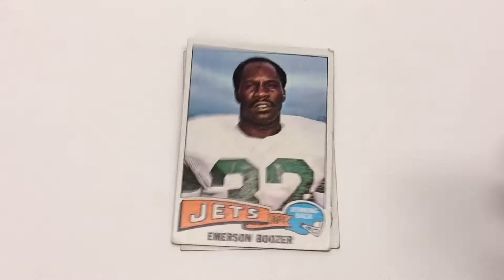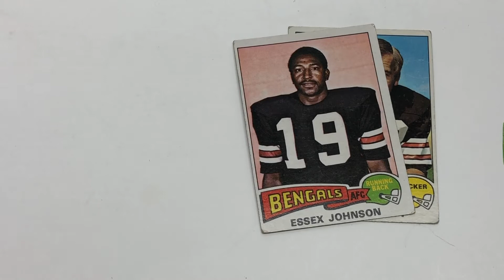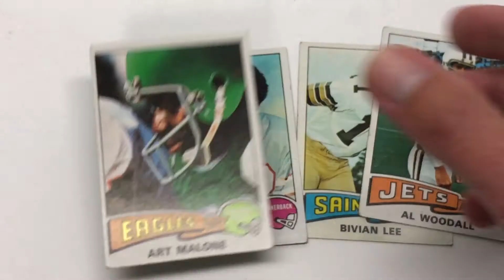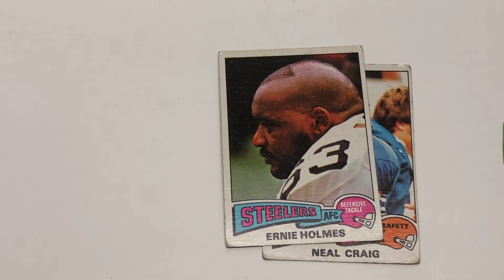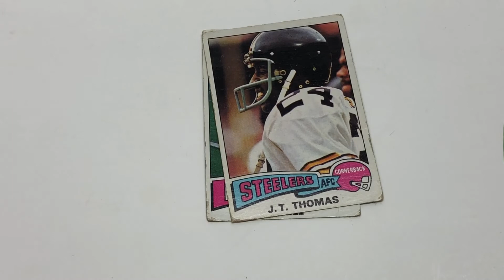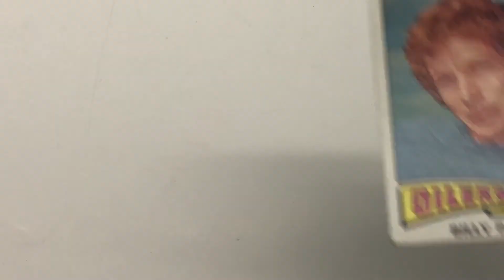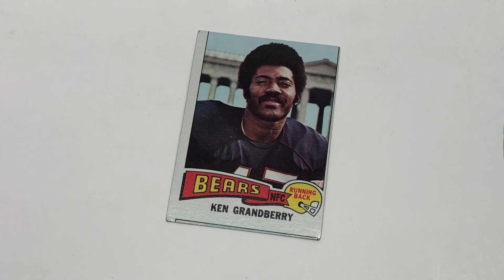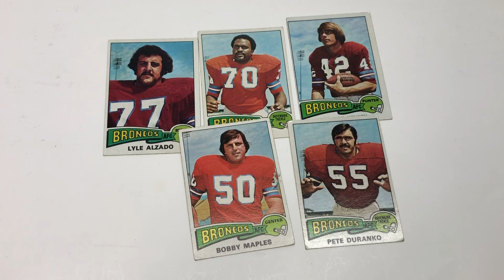Funniest Moments in Topps Football 1975 edition: George Blanda asks - would you tackle your grandpa?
In pouring through my 1975 Topps football cards I couldn't help but wonder...
Whose name is a double-dose of trouble?  Lynn Dickey of course.
Doesn't Mel Renfro  desperately needs a buzzcut?
"Mean" Joe Greene; I know you're having a bad day... but can I still take your picture?
Which player most looks like an Uncle Buddy?
George Blanda wants to know... would you really tackle your grandpa!
Does Golden Richards really have the best part in his hair?
I miss good ol' Len Dawson... or at least his name.
And most importantly, who is most likely to leave their cake out in the rain?

Check out this video and let me know what you think!